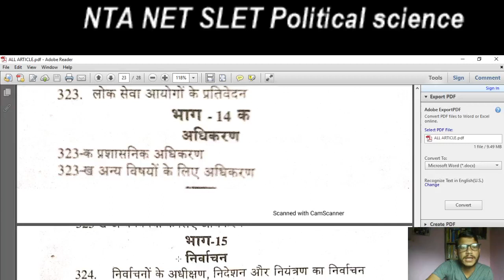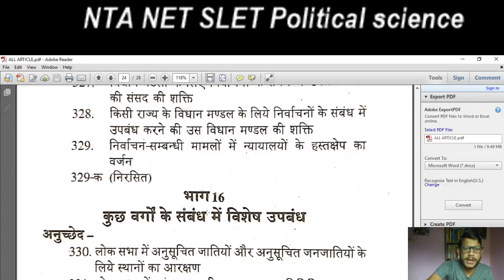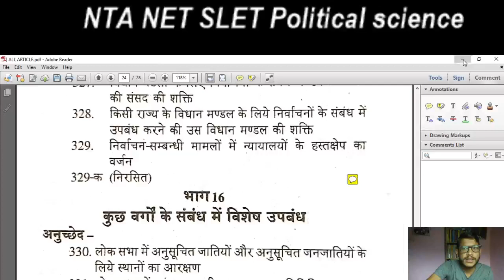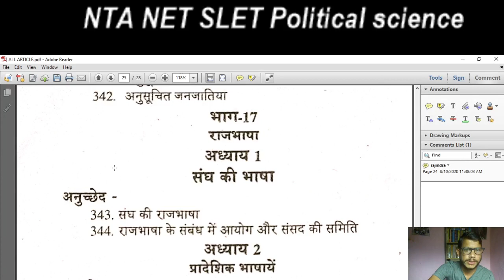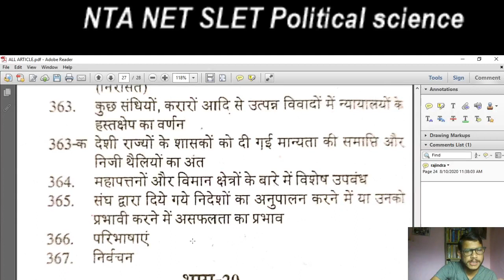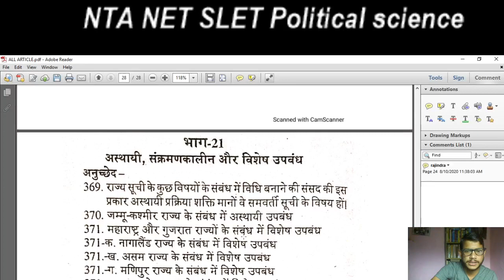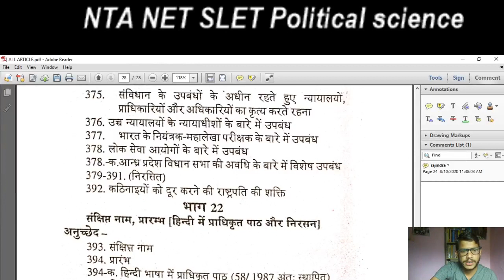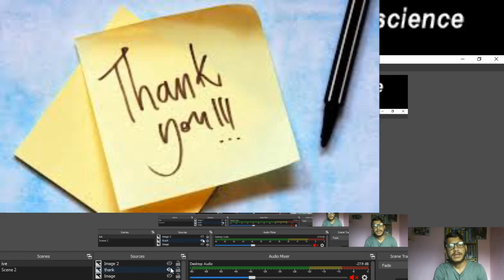भारतीय संविधान के महत्वपूर्ण अनुच्छेद # important articles in Indian Constitution # NTA NET SLET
इस वीडियो में भारतीय संविधान के महत्वपूर्ण अनुच्छेदों को (324-395)बताया गया है